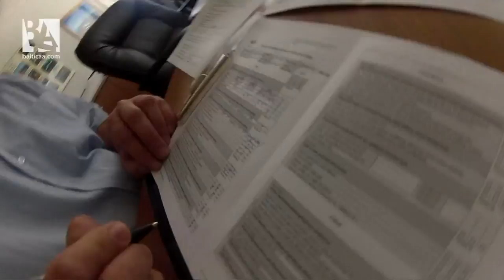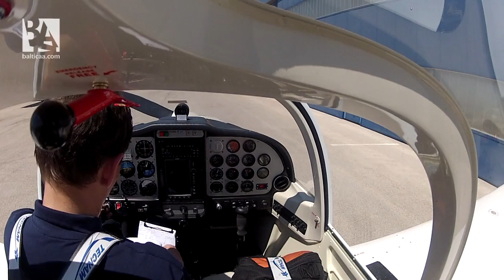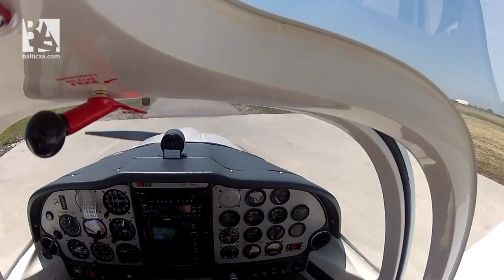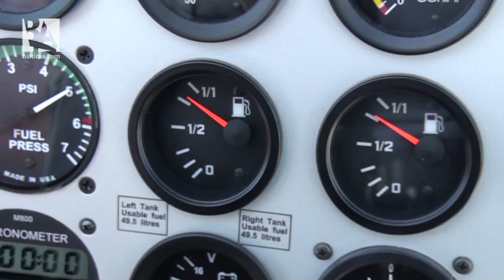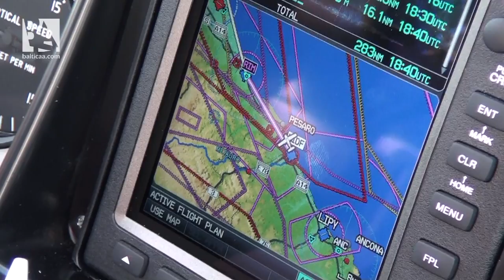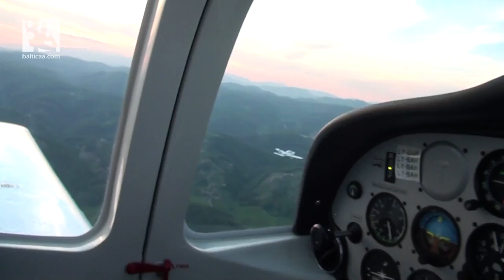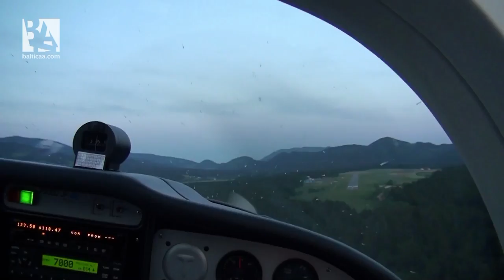Documentary "3 planes- 6 countries- 2000 Kilometers". Part 1.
Baltic Aviation Academy (Lithuania) finally introduces the documentary "3 planes- 6 countries- 2000 Kilometers" Part I. The movie represents project of Baltic Aviation Academy and its newly obtained Tecnam 2002 planes flight from Italy to Lithuania. The documentary perfectly reflects moods and adventures of pilots during the flight above Europe.  More detailed information on the flight can be found by the